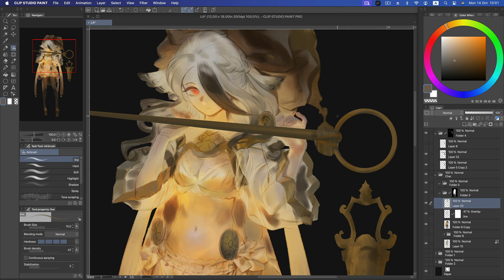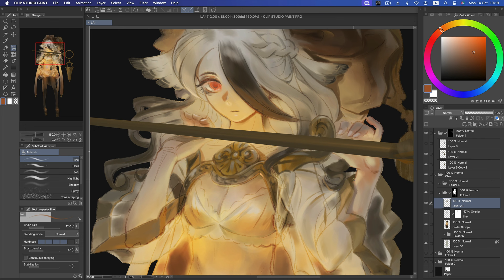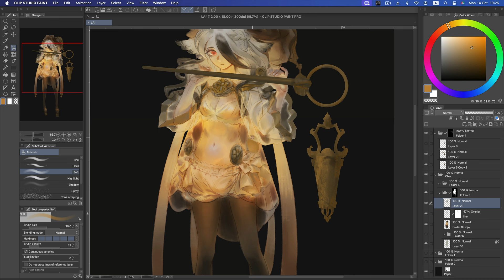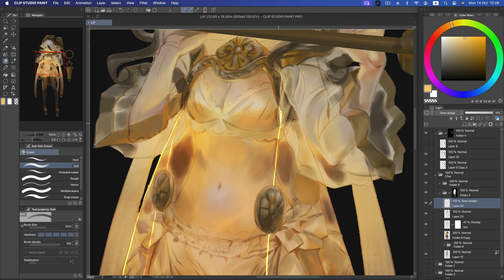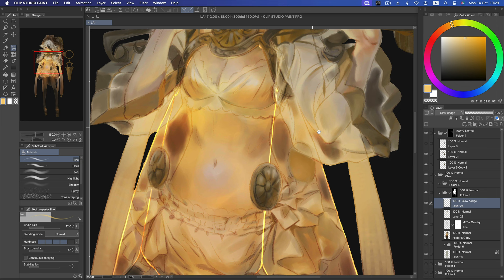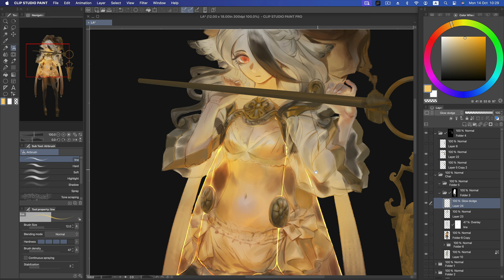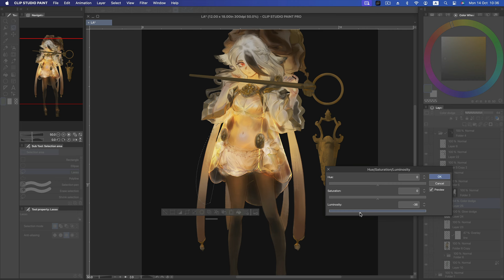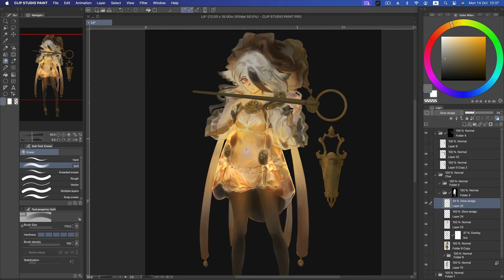Lamplighter RealTime Part 04